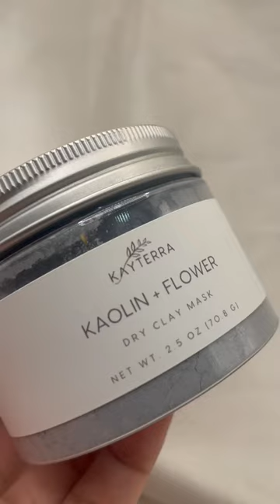selfcare shortsvideo shorts